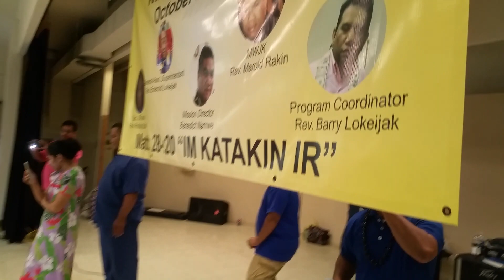North Enid AOG.. 17th Midwest Jemdron Kwelok @Enid.OK 10/23/16